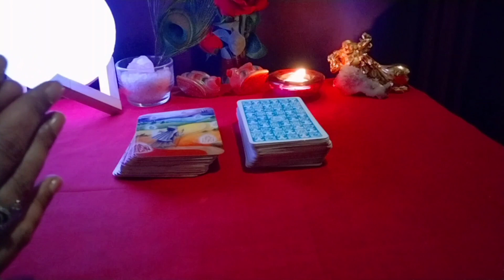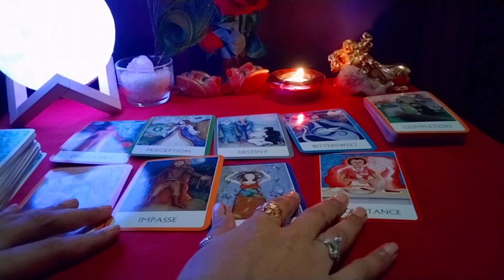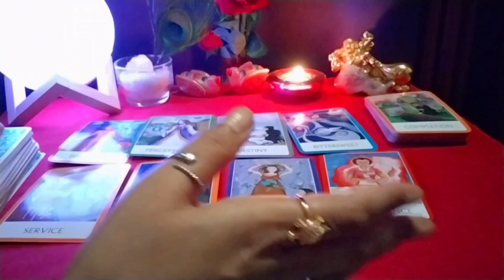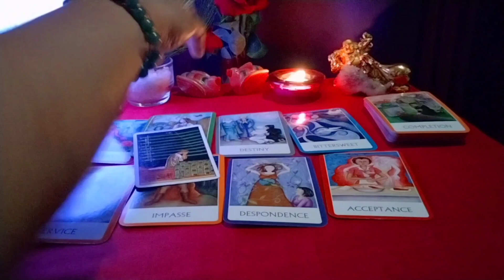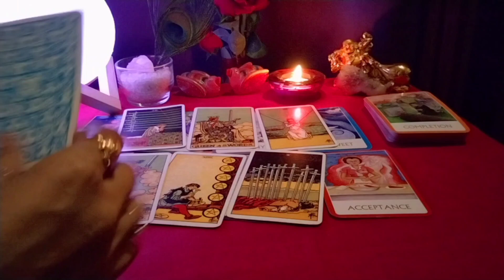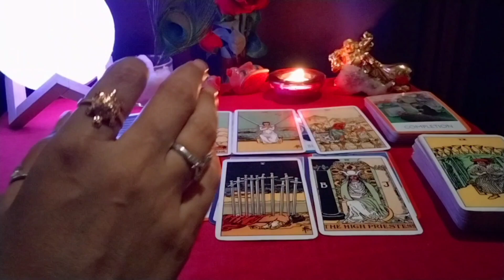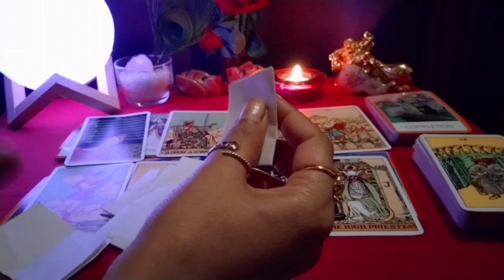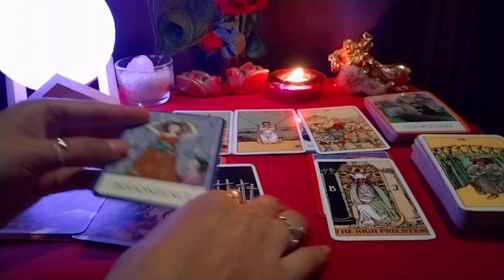Current Feelings of your Person❤️उनके दिल की भावनाएं❤️Next Action❤️Hindi Tarot Reading😇555 Tarot